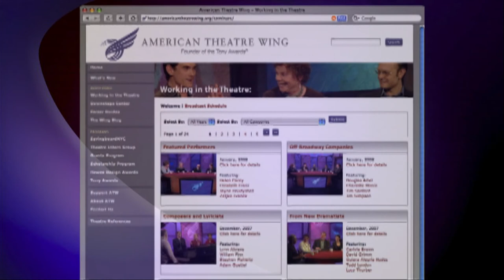ATW's Working in the Theatre #407 The Playwrights' Voice 2012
Playwrights Lydia R. Diamond, David Henry Hwang and Suzan-Lori Parks discuss their work and other American playwrights and how they influenced them; the moment each was aware they wanted to be writers; their process; experiencing their work on Broadway for the first time; and the role mentors played in their lives and their role as mentors.